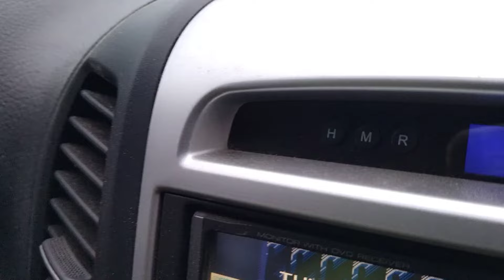Zabíjačka jahňaťa a jeho porcovanie. Išli sme po kotúče sena s novým vozíkom.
Ahojte 🙂. Dnes som prvýkrát išla s vozíkom a aj s vozíkom na ktorom boli dva balíky sena. Stres, ale dala som to nakoniec ☺️. A ešte sme aj zabíjali prvé jahňa a aj porcovali. Potom som maľovala tabuľu na našu výstavu.
Ak sa vám naše video páčilo, nezabudnite nám dať like, komentovať a odoberať náš kanál.